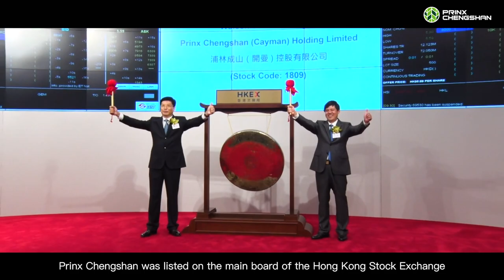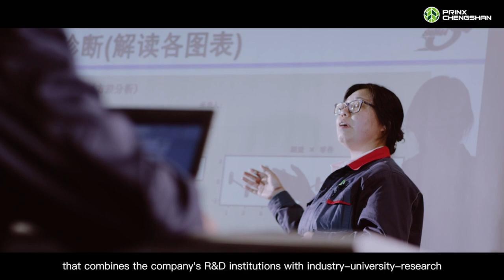PRINX CHENGSHAN company introduction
Prinx Chengshan warmly welcomes you to enjoy our company presentation.